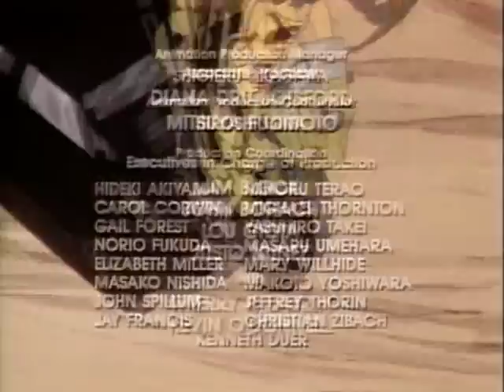M.A.S.K. - S01E59 - Scarlett Empress